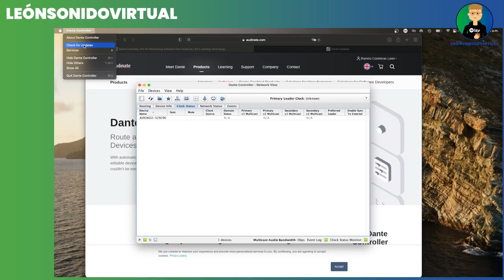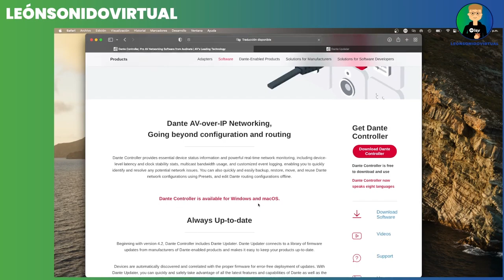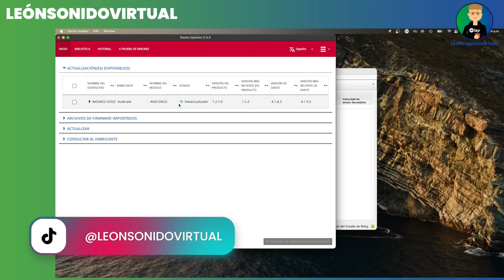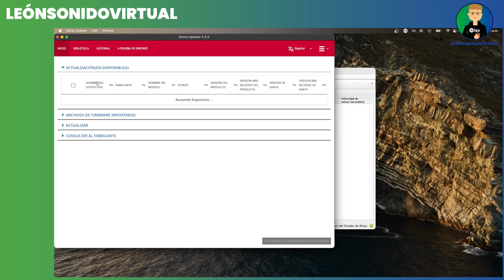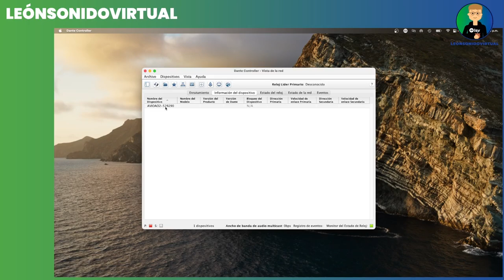Cómo actualizar equipos DANTE de Audinate?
Mantené actualizado todos tus dispositivos de DANTE AUDINATE para evitar problemas. Acá te enseño cómo. Y te dejo los links por las dudas.